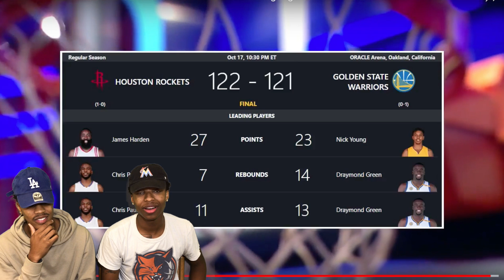SWAGGY P IS THE GOAT!! ROCKETS VS WARRIORS 2017 NBA OPENING NIGHT FULL HIGHLIGHTS AND REACTION!